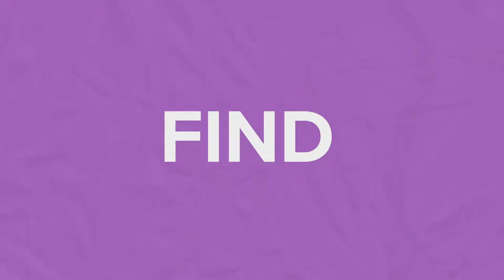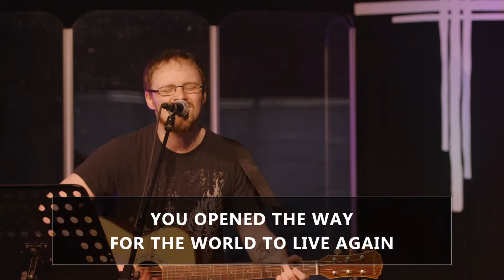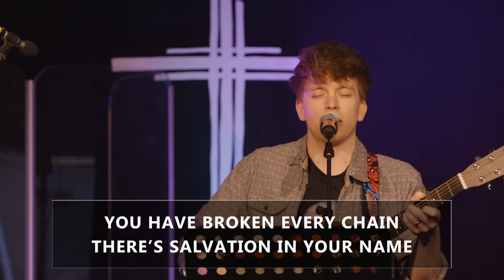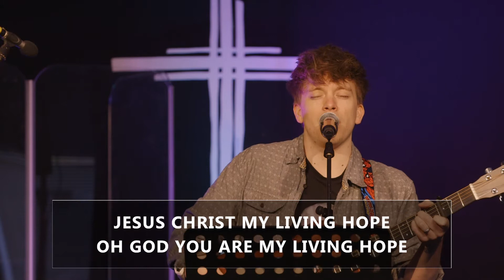Hope // 4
Here's the final talk from our "Hope" series from a few weeks ago!